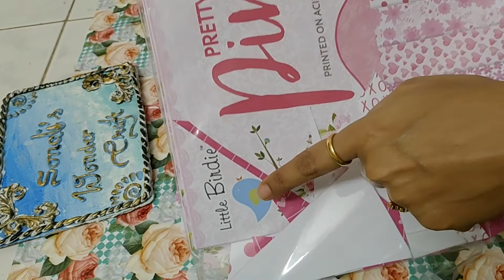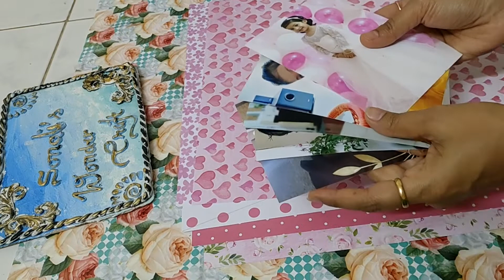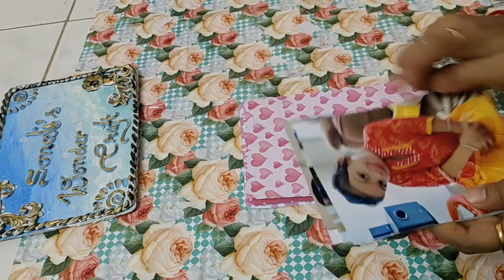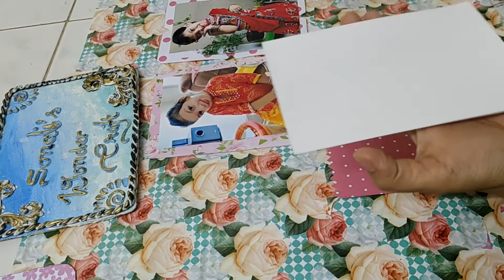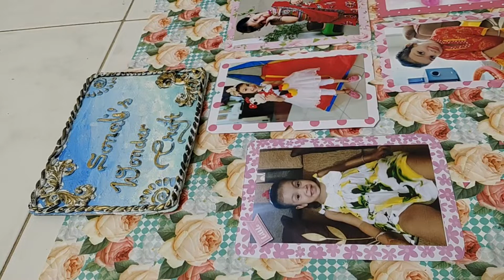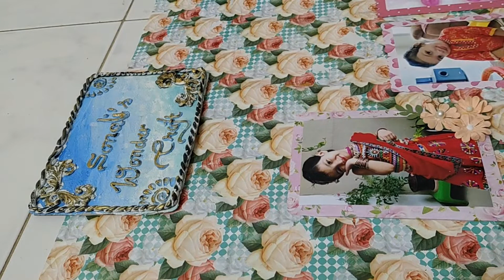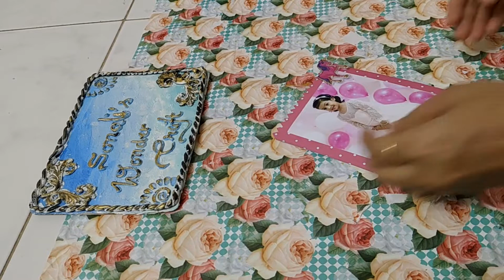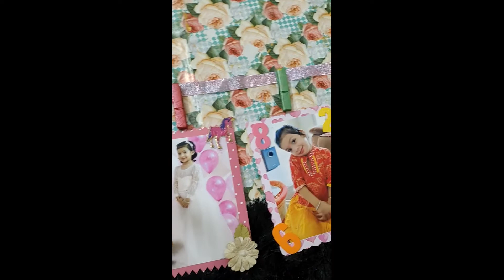Unicorn home décor for kids room / How to make customized photo clips/How to decorate kids room wall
Hello everyone here is my new video related to kids . Those video going to be very special for girls kids.. because in my todays video i m going to make kids wall décor items..so my first is
1-Customized photo clips
2- Unicorn wall décor

Both are very easy to make just follow all the steps for this interesting DIY..